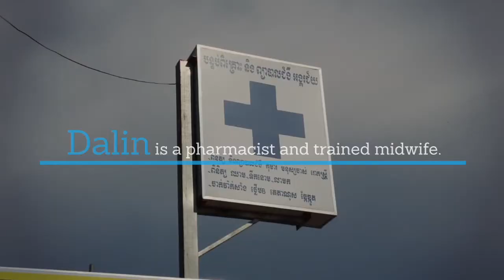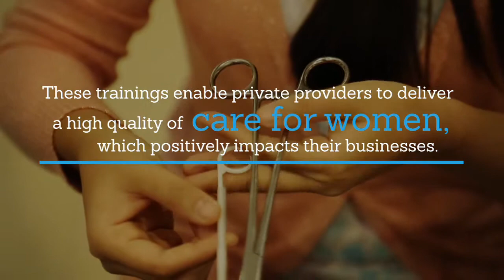Dalin's story: training private healthcare providers in Cambodia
Dalin is a nurse-midwife who runs a small, private pharmacy and clinic on the outskirts of Phnom Penh, Cambodia. Many Cambodians rely on private providers like Dalin for contraception and basic healthcare. Watch Dalin as she receives training from Marie Stopes Cambodia.